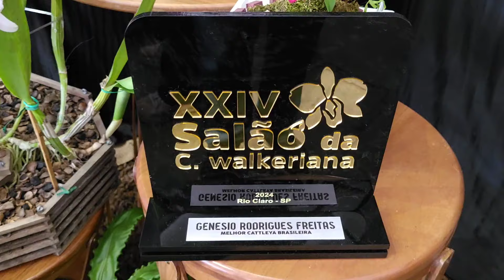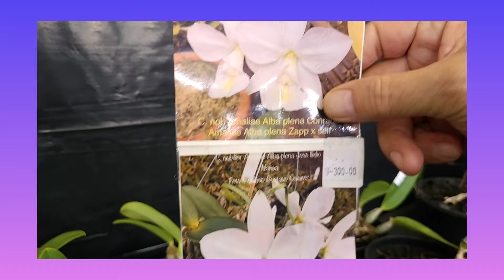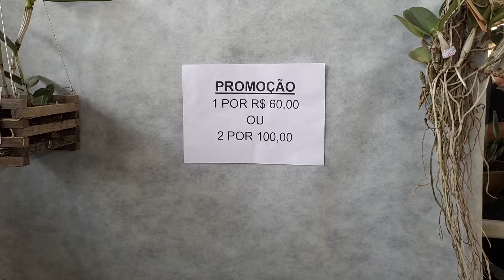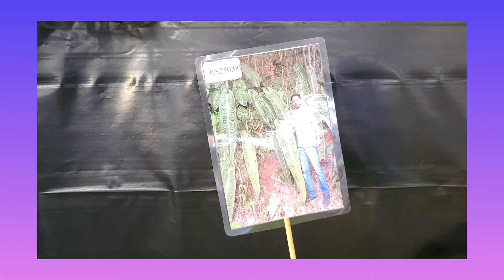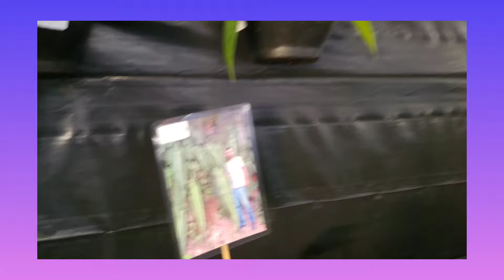Área de vendadeorquídeas Exposição de Orquídeas do Salão da cattleya walkeriana Parte 2 PROMOÇÃO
O tradicional "Salão da Cattleya Walkeriana", promovido pelo Orquidário Rio-clarense, dos Wenzel, é o local ideal para quem procura variedade de orquídeas e bons preços.
Local: Antiga Estação Ferroviária de Rio Claro, Rua 1, entre as Avenidas 1 e 2 - Centro de Rio Claro SP.
De 28 a 30/06/2028.
*PARTE 2 da Exposição de orquideas e Área de Vendas do Salão da Cattleya Walkeriana em Rio Claro SP 2024*.
exposicaodeorquideas do Salão da Cattleya walkeriana em Rio Claro SP 2024.
Na verdade, uma mostra de orquídeas de coleção, de excelente qualidade.
O foco do evento é a área de vendas, com muita variedade de orquideas e bons preços. Tem orquídeas para todos os gostos e bolsos.
No XXIV Salão da cattleya walkeriana, em Rio Claro SP, são 16 estandes de venda de Orquídeas e produtos para o cultivodeorquídeas, tais como: Vasos, Substrato, Adubos, Fertilizantes, Defensivos, Tronquinhos e madeiras, ferramentas e tudo que você precisa para o cultivodeorquídeas e outras plantas.
Como são muitos estandes de vendas, mostrei um lado no vídeo parte 1 e neste vídeo eu mostro o outro lado da área de vendas.

Ah, e para quem está procurando adquirir Cattleya walkeriana, agora o orquidario Odara Orchids, o "Orquidário do Maloka", está com canal de vendas exclusivo no Whatsapp.
*GRUPO DE VENDAS DE ORQUÍDEAS E CONTATO DO ORQUIDÁRIO: VEJA O COMENTÁRIO FIXADO*

*SORTEIO DO MUNDO NPK @MundoNPK*
No domingo, 30/06/2024, às 15h00, farei o sorteio de um pacote de Sphagnum e um pacote de 500g de adubo entre todos os inscritos no canal que enviarem comentário NO VÍDEO DA PRIMEIRA PARTE com a palavra "MALOKANPK".

*PROMOÇÃO ORQUIDÁRIO ON-LINE E MUNDO NPK*
Consegui uma parceria com o "Mundo NPK", loja especializada em insumos e produtos para o Cultivo de Orquídeas e outras plantas.

Boa sorte à todos.
Grande abraço!
E daqui a pouco a gente volta!